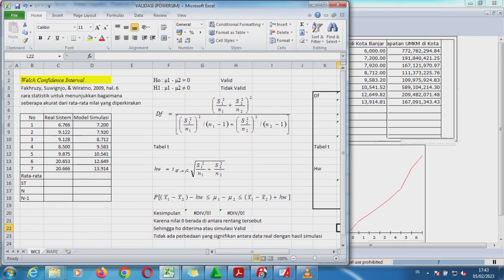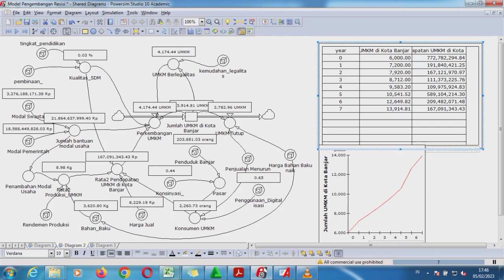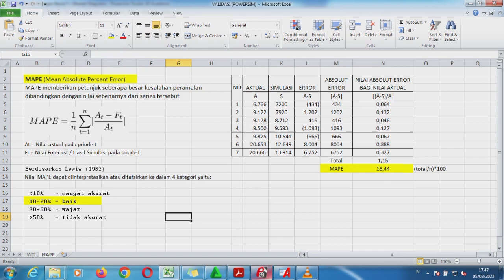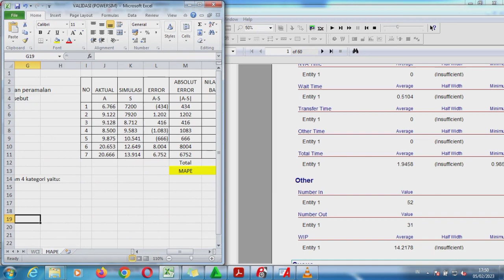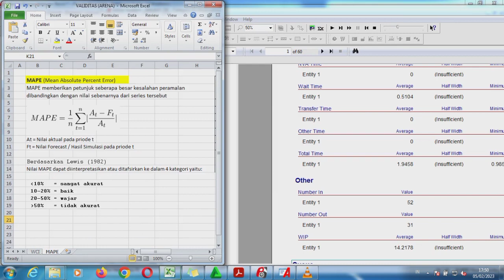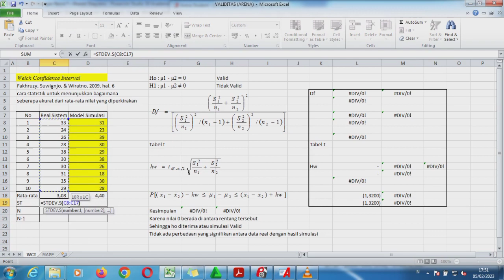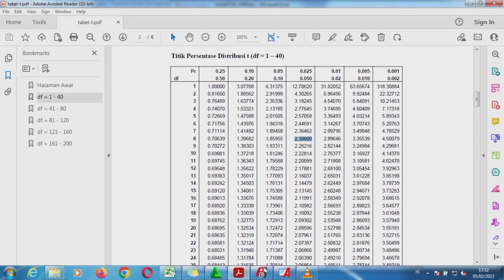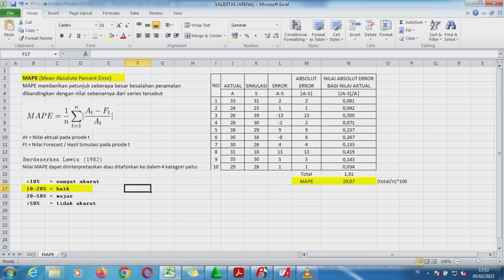Uji Validasi MAPE dan WCI pada simulasi Arena dan Powersim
Berikut ini tutorial uji Validasi dari hasil simulasi menggunakan software Arena dan Powersim. Uji validasi pada video ini menggunakan metode Welch Confidence interval (WCI) dan metode MAPE (Mean Absolute Percent Error). metode tersebut sering digunakan untuk memvalidasi hasil simulasi yang nantinya data tersebut di jadikan ramalan pada periode berikutnya. WCI digunakan untuk mengetahui seberapa akurat dari rata-rata yang diperkirakan. MAPE untuk mengetahui seberapa besar kesalahan peramalan dibandingkan dengan nilai sebenarnya dari waktu tertentu